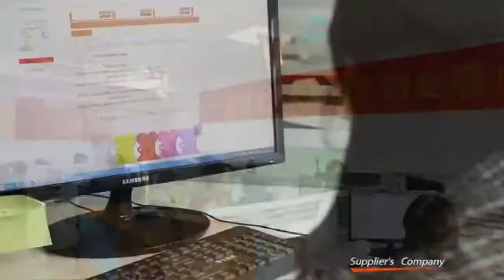Pet Products Factory Supplier | Gmtpet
Ningbo GMT Leisure Products Co.,Ltd. | Pet Factory
Ningbo GMT leisure products Co.,Ltd Pet Products Furniture Factory, manufacturer & Supplier was established in 2014. Our Pet Products are Cat toys, cat tree, cat beds, wooden cat tower, Cat scratcher.We have as many as 2,000 products to choose for your business and store.

Pet products factory & manufacturer, Ningbo GMT Pet Leisure Products Co.,Ltd. was established in 2014, specializing in researching and developing, manufacturing and selling. Our entertainment products are Cat In Tree, Cat Trees, Cat Tree House, Pet Products Factory, Cat Furniture factory. We have over 10 technicians and 100 employees, with advanced technical manufacture equipment and production lines. The total area of our workshops is about 6,000 square meters.Making perfect quality is our unceasing pursuit. We regard first-class quality and credit as our tenet, and hold the principle of “equity and mutually, honesty and faith”, to supply excellent service for our customers. We warmly welcome you to negotiate and make progress with us hand in hand.Poker chip manufacturer. Poker Products factory,manufacturers,suppliers, We have an international trade department in Yiwu. Our products are delivered to Europe, North American, South America, Hong Kong, Macao, and Taiwan area.
Basic InformationBusiness Type: Manufacturer, Trading Company, Buying Office, Agent, Distributor/Wholesaler, Government ministry/Bureau/Commission, Association, Business Service (Transportation, finance, travel, Ads, etc),

This supplier has been verified onsite by world-leading inspection company, SGS Group
Business Type: Trading & Factory Country / Region: Zhejiang, China
Main Products:Pet Products Ownership: Private Owner
Total Annual Revenue: confidential Year Established: 2014
Product Certifications(3): CE, CE, Other Trademarks(5):GMT, GMT, GMTPET, GMTPET, GMTPET
Production Equipment:
Cutting Machine: N/A 11 ; CNC Hole Drilling Machine: N/A 3; Sanding Machine N/A 2
Annual Production Capacity:
Wooden Pet House: 2,000,000 Sets / Month confidential; Garden Shed: 1,500,000 Sets / Month confidential; Green House: 1,000,000 Sets / Month confidential
Main Markets
North America 30.00%; Eastern Europe 20.00%; Western Europe 20.00%
Buyer Interaction: View More
Response Rate: 94.1%; Response Time: 24h; Quotation Performance:29 Transaction History:View More
Transaction Level; Transactions: 148; Total Amount: 330,000+
Trade Ability:
Language Spoken: English ; No. of Employees in Trade Department: 6-10 People; Average Lead Time: 25
Export License Registration NO: 02817057 ; Total Annual Revenue: confidential; Total Export Revenue: confidential
Business Terms:
Accepted Delivery Terms: FOB, CFR, CIF, EXW, FAS, CIP, FCA, CPT, DEQ, DDP, DDU, Express Delivery, DAF, DES
Accepted Payment Currency: USD, EUR, JPY, CAD, AUD, HKD, GBP, CNY, CHF
Accepted Payment Type: T/T, L/C, D/P D/A, MoneyGram, Credit Card, PayPal, Western Union, Cash, Escrow
Nearest Port: NINGBO, SHANGHAI, GUANGZHOU
Company Name: Ningbo GMT Leisure Products Co., Ltd.
Operational Address: 15-25, Jiuwu International, No. 586, Jiangnan Road, High-Tech Zone, Ningbo, Zhejiang, China